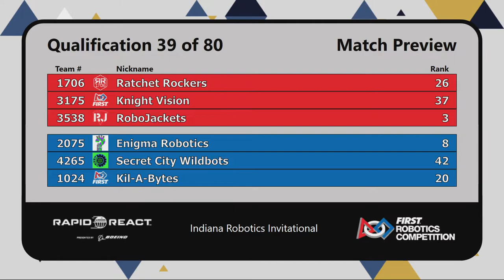IRI 2022 - Qualification Match 38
Footage of the 2022 Indiana Robotics Invitational is courtesy of FIRST Indiana Robotics.

For more information and future event schedules, visit our indianaroboticsinvitational.org